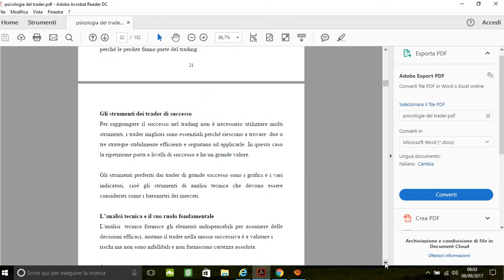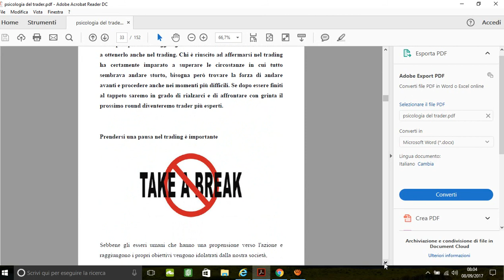opzioni binarie, forex: La psicologia del trader capitolo 2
Quest'ebook parla della psicologia del trader, una parte molto trascurata da tutti i trader, ma che compone circa l'80% del successo nel trading. Nell'ebook è spiegato qual'è il comportamento che il trader deve adottare per essere vincente e vengono proposti una serie di esercizi da mettere in pratica per allenare la mente al successo.